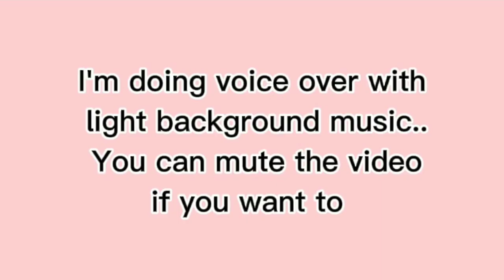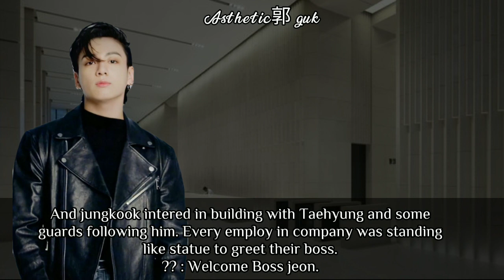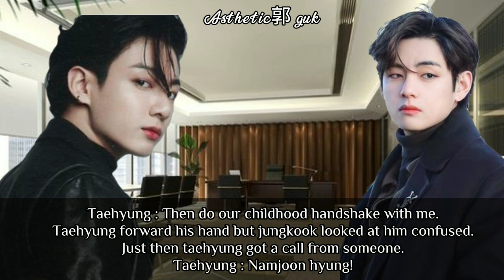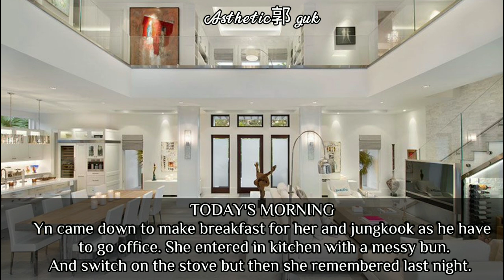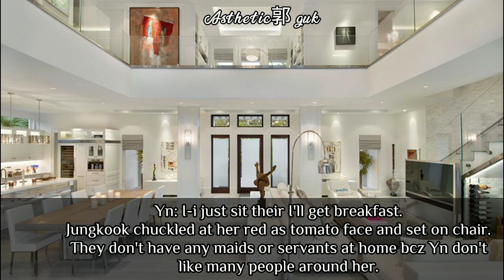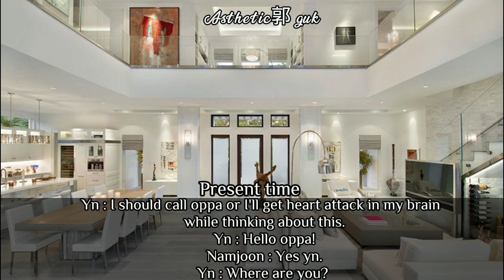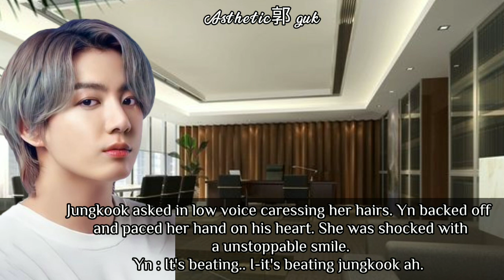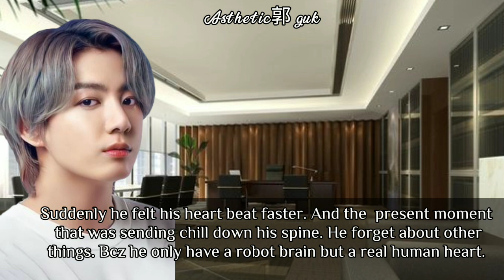Ep 2 | When his elder brother came back and saw you both mak¡ng out in his office |Arrange marriage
When his elder brother came back and saw you both mak¡ng out in his office EP:2